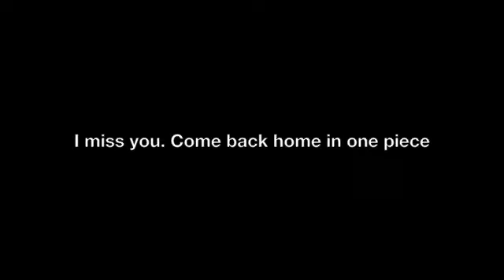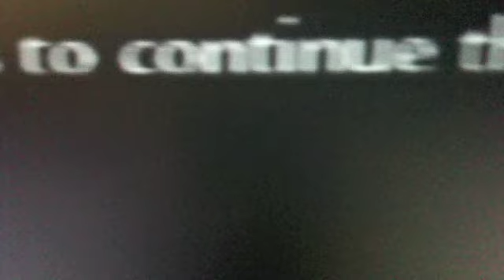Dedicated to my best friend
jones